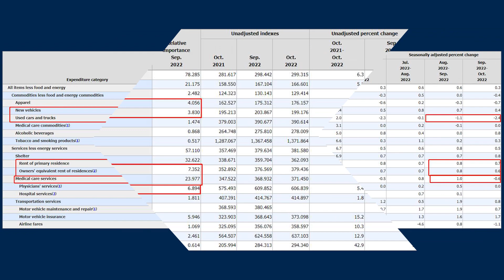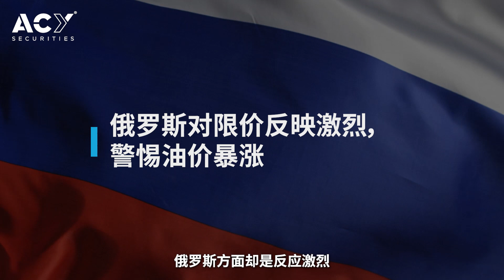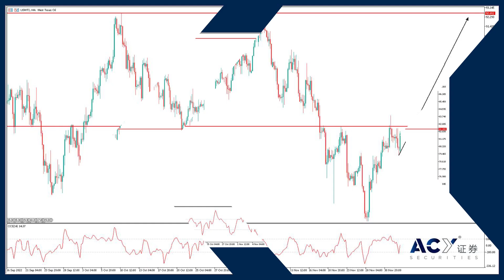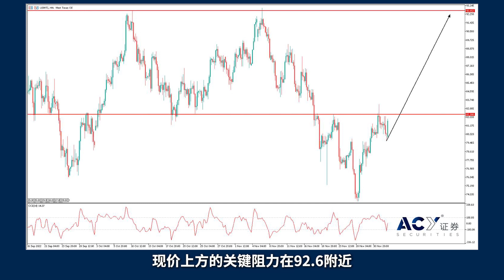2022.12.06 非农报告透露不祥，警惕油价恐慌暴涨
上周末有三个消息受到市场瞩目，分别是美国非农就业、OPEC组织会议以及欧盟对俄油的限价决定。